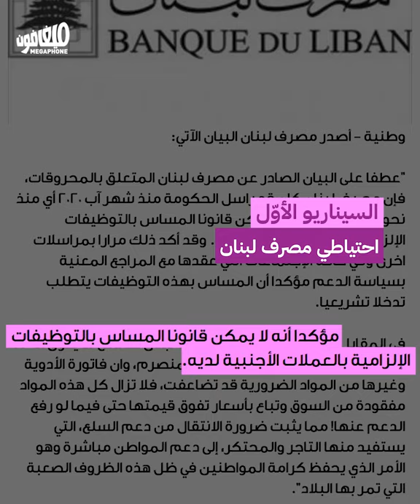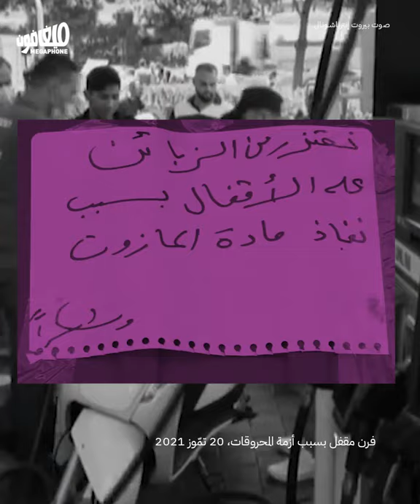Lifting subsidies: the lie of reserves | رفع الدعم: كذبة الاحتياطي وجنون سعر الصرف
مع قرار رفع الدعم، هناك سيناريوهان لاستيراد البنزين والمازوت، كلاهما سيزيد عبء الأزمة
With the decision to lift subsidies, there are two scenarios for importing gasoline and diesel fuel, both of which will compound the burden of the crisis